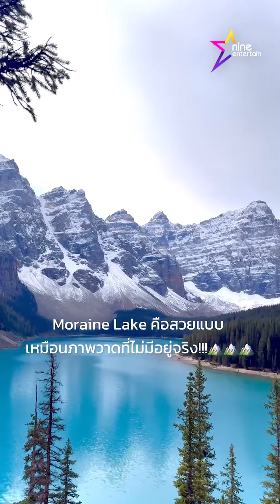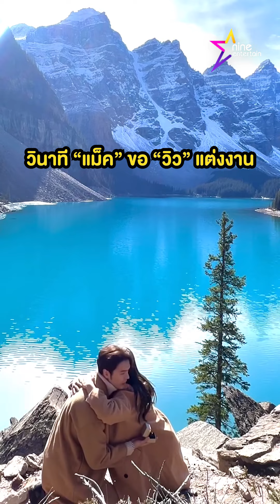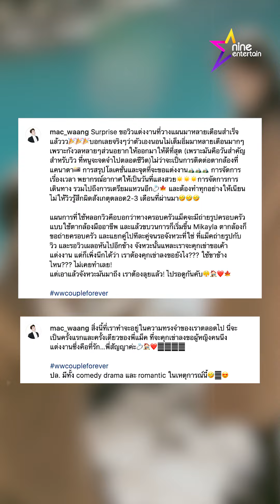เปิดภาพวินาที แม็ค วีรคณิศร์ ทำเซอร์ไพรส์คุกเข่าขอ วิว วรรณรท แต่งงาน